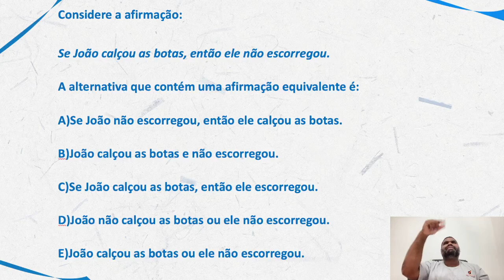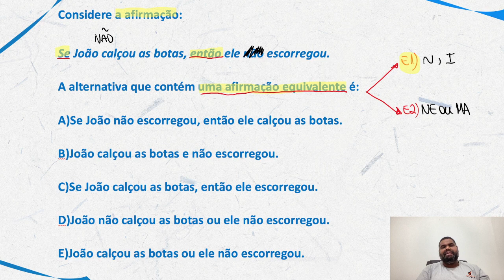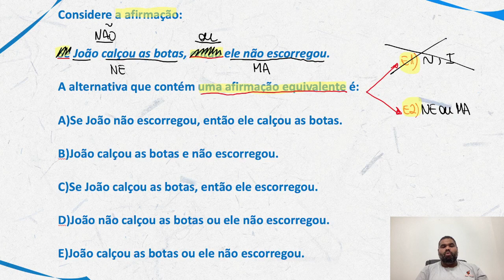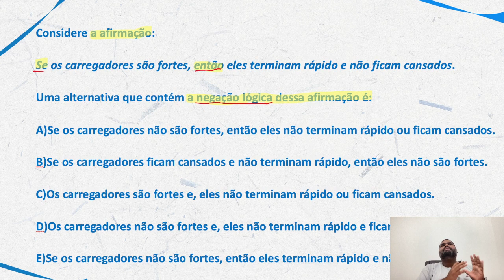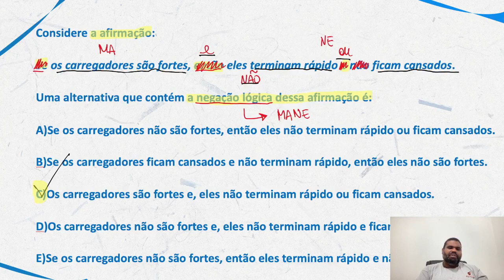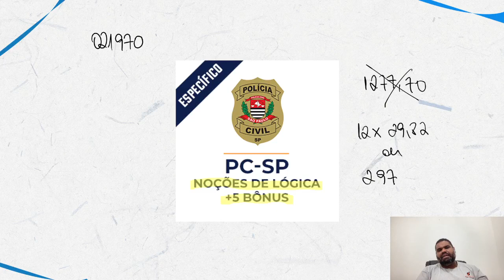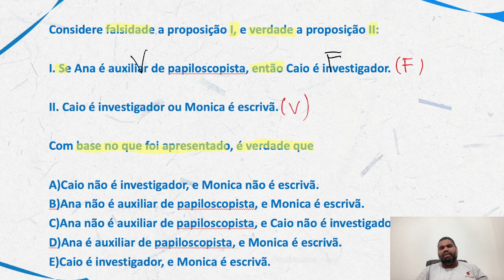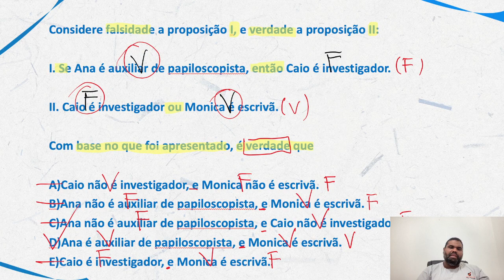Raciocínio Lógico para o concurso da PC SP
Você quer Aprender Raciocínio Lógico para o concurso da PC SP?

Nossos professor, Marcão, mostra como você deve Estudar Raciocínio Lógico para o concurso da PC SP vai ver que Aprender Raciocínio Lógico para o concurso da PC SP será um diferencial na sua preparação.

Você verá que sabendo Raciocínio Lógico para o concurso da PC SP estará a frente de muitos concorrentes na Prova da PC SP, e depois dessa aula você verá que chegou ao próximo nível para detonar com a Banca Vunesp seguindo o MÉTODO MPP.